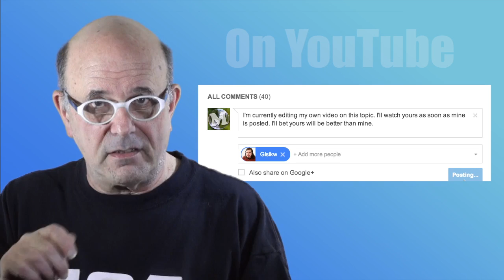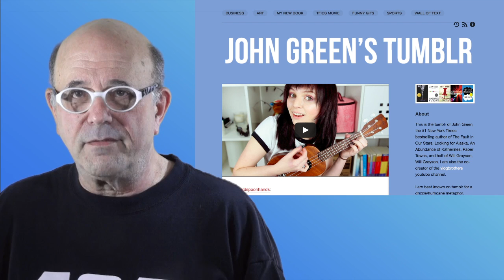Comments Schmomments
ADVISORY: anyone posting ASCII art imagines of a tank or a gun or a guy named bob to my videos will be BANNED from the channel. Just don't. NO EXCEPTIONS.

One week into the new comment system, here's my take.
Lots of cool folks
got their feathers all mussed
They sang and they rapped
and they ranted and cussed.
They fumed and they spewed
They accused and they fussed.
They stamped and they stomped
And they kicked up some dust
But after a week
Of unraveling trust
The energy waned
And the protest went bust.

In the past week Bobby has been all over various comment sections as YouTuber after YouTuber rants and fumes about Google+. Bobby has poured sanity juice wherever he can. But, well, there's a lot of crazy out there.

John Green's Tumblr About Hank's Post
on Top Comments on Emma's Song

To be fair to John, I highlighted and read only the second part of his sentence (although I showed it all onscreen)

"From everything I've seen on every YouTube video I've watched in the last day, popular google+ users are almost universally misogynistic, racist assballs."

The first part of the sentence does let us know that John is extrapolating from limited data, but still...